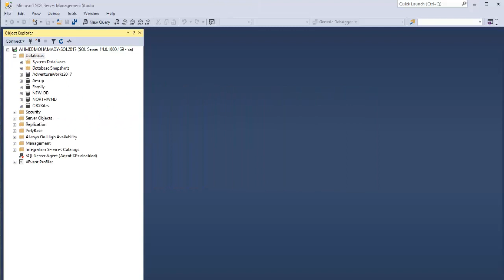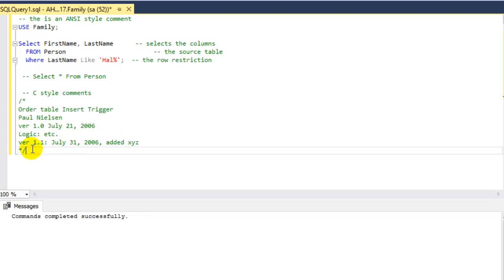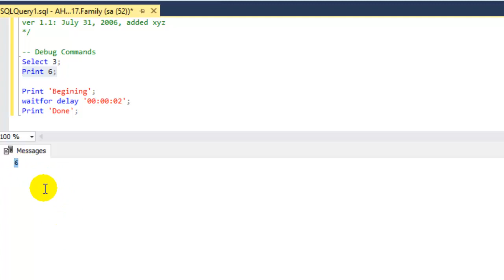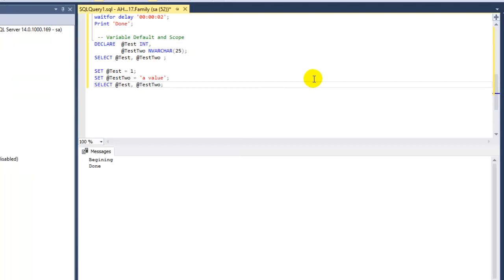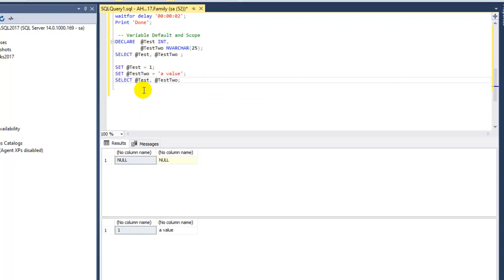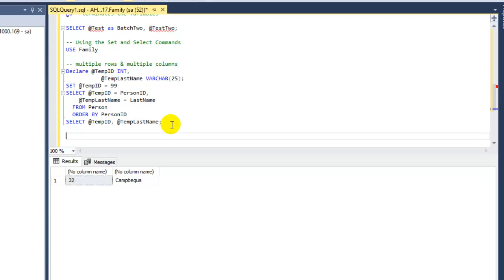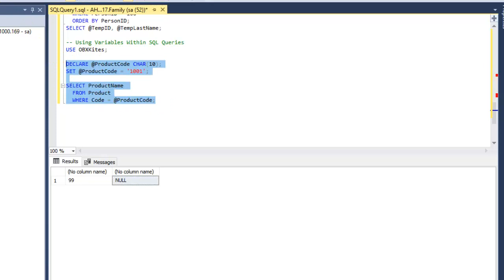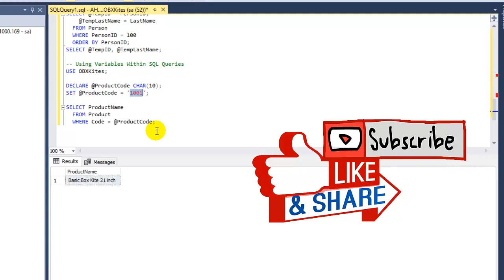42 مقدمة عن لغة الإجرائات في قواعد بيانات أس كيو آل Introduction In Transact-SQL Language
اليوم ندا المستوي المتقدم في كورس برمجه قواعد البيانات مع مايكروسوفت أس كيو آل سيرفر و نشرح لغع الإجرائات الخاصه بقواعد البيانات فكونوا معنا .

للقناة
تقبلوا تحياتي
احمد محمدي